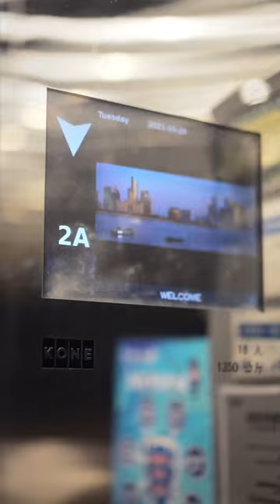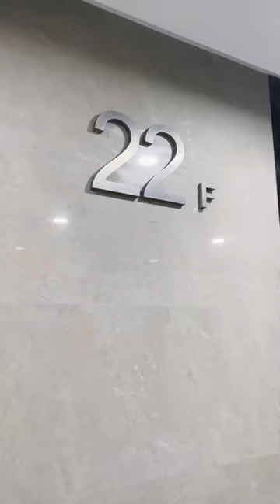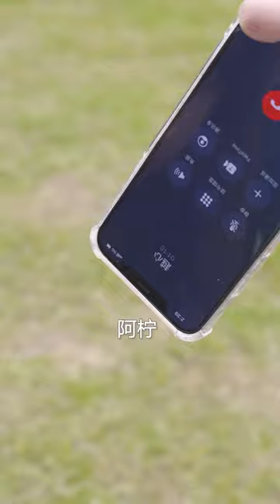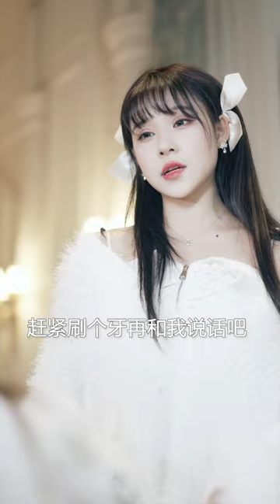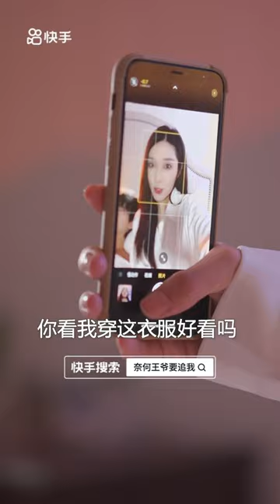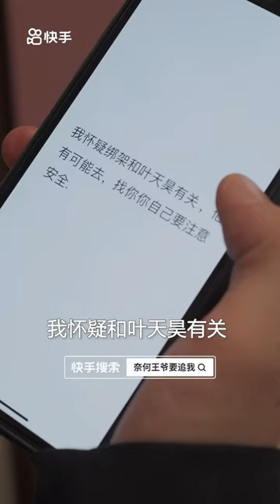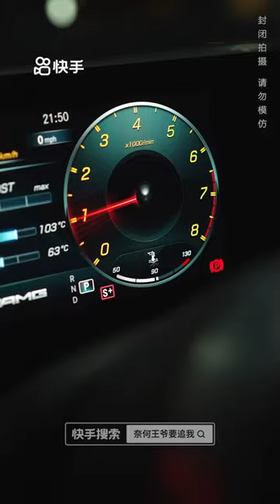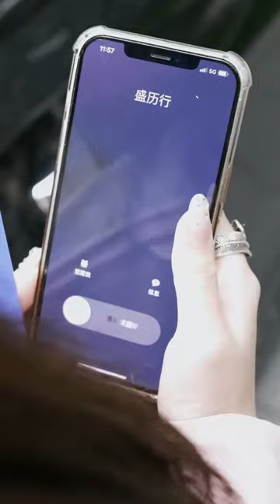【1~25 完结】《奈何王爷要追我》腹黑霸道王爷与十八线辣椒小明星的穿越爱恋，会擦出怎样的火花？路上不要随便捡男人，不然很危险！！！穿越